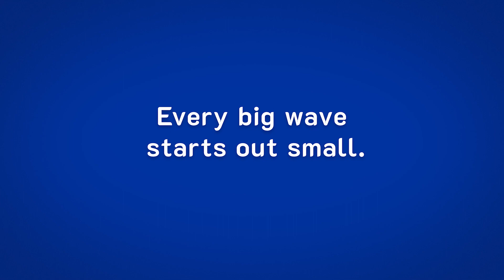High Tides & Good Vibes 🌊: Meet The O'Donnell Group Insurance and Financial Solutions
Making financial decisions can be a stressful and daunting task. How do you know if you're asking the right questions or covering all the bases?

At The O'Donnell Group Insurance and Financial Solutions, you can feel confident knowing that their team will lead you in the right direction when making important life choices. As a family-run business, their team will work with you to meet your needs and help you build a personalized, holistic solution that will help you achieve lifetime health and financial well-being.

If you see Mark at the Sandbox, be sure to say hi and ask him about his marathon training! 🏃